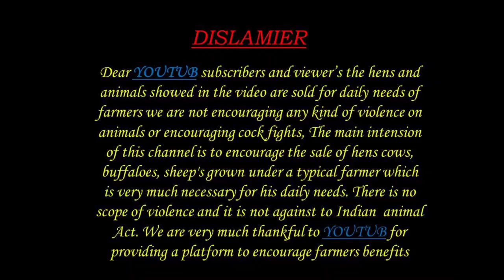POTTELU sheep bakra 9014519679 9347290083